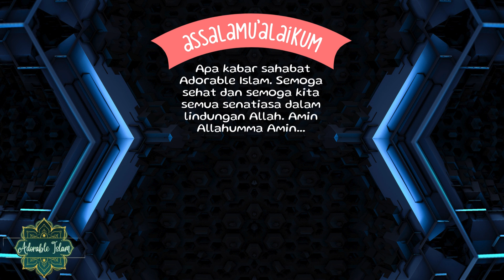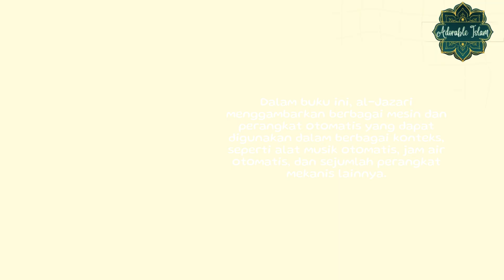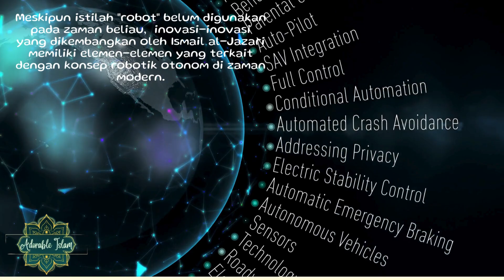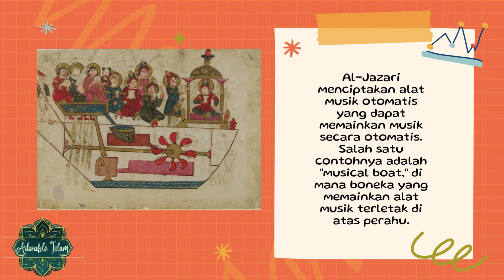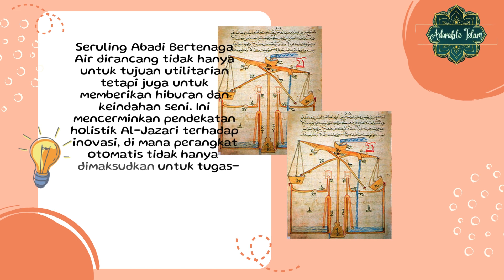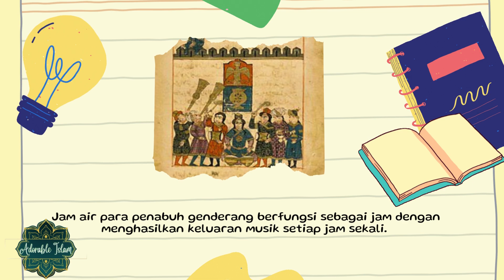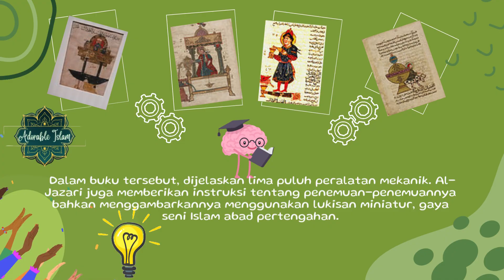Tokoh Saintis Muslim: Otomatisasi & Robotic Otonom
Kecanggihan teknologi bukan hanya tercipta di zaman modern saja. Seorang tokoh saintis muslim di abad pertengahan, telah menciptakan beraneka inovasi pada zamannya yang berguna bagi masyarakat kala itu.